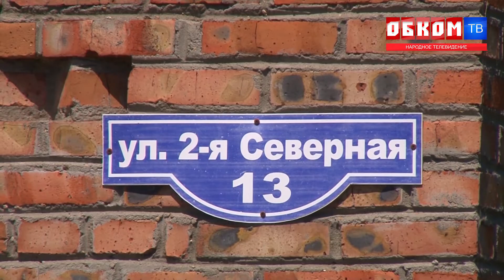Хроника дня. Газификация в Степном. 18.06.2021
Из-за недосмотра местных властей газификация в Марьяновском районе обернулась для селян сплошным кошмаром.